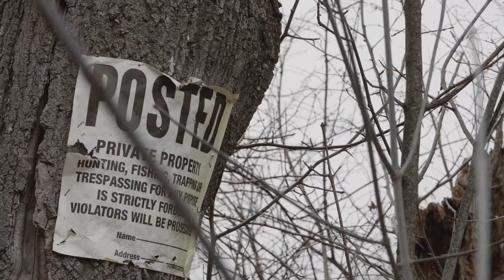When I'm Alone With You - Drew Kiddoo and The Blackouts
Drew/Sid/Seth/Smokey Joe

Drew Kiddoo - Guitar/Vocal
Sid Burke - Fiddle
Seth Gregory - Bass
Smokey Joe - Banjo

Video by: Jeremy Eichenbaum
& The Los Angeles Video Club

( yngnfrsh )